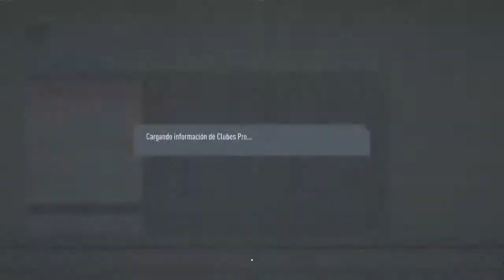Piñera qlo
★PSN★

★ID: KMIKZEE
★ID: xxKHIKExx
★ID: TOMAASCG
★ID: MATIAS19N
★ID: BENJAREALGB

                    ★UNETE A NUESTRA CREW DE GTA ★

▬▬▬▬▬▬▬▬▬▬▬▬ஜ۩۞۩ஜ▬▬▬▬▬▬▬▬▬▬▬▬
▓▓▓▓▓▒▒▒░░░ MAKBROZ GAMING TEAM ░░░▒▒▒▓▓▓▓▓
▬▬▬▬▬▬▬▬▬▬▬▬ஜ۩۞۩ஜ▬▬▬▬▬▬▬▬▬▬▬▬